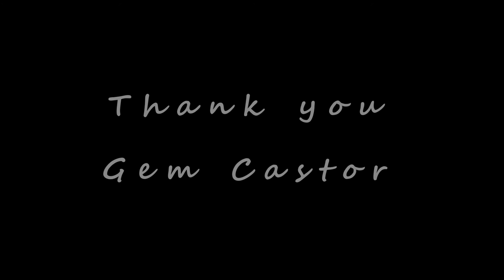Gem Castor: Week of Prayer, Absolute Reliance, How big is our God, lesson 1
Week of Prayer, first night was How big is our God held at Stone Tower SDA Church Oct 2017
Gem is a traveling missionary, sharing his experiences about reliance on Jesus.